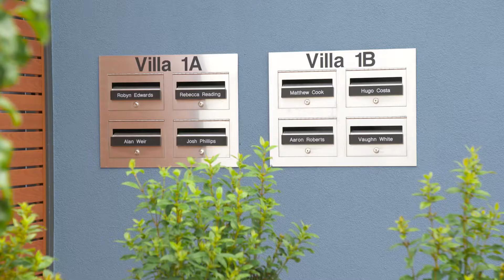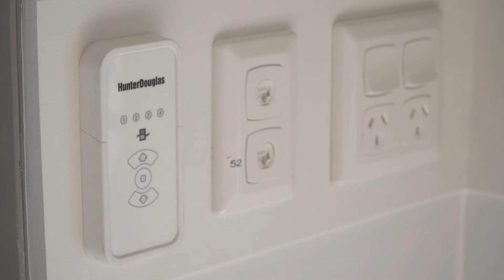Bradford Views – A new standard in disability care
Bradford Views complex consists of four villas, an art studio and a community centre. The three spacious villas facing Yokine Reserve are the home for 20 customers and have been designed to maximise the views onto the parkland. The inclusive design using the latest technology allows customers to participate in the day-to-day running of their home, giving them greater independence, choice and control.